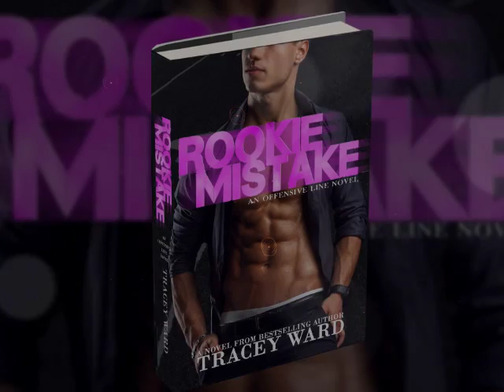Rookie Mistake - Book Trailer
Trey Domata is the next big thing in football. A quarterback with a cool head, smoldering eyes, and a cannon for an arm, he's collected awards, trophies, and hearts across the country. He's on every girl's mind. Every coach's dream sheet. Every agent's wishlist.

Including Sloane Ashford's.

Sloane grew up at her father's side in the Ashford Agency. He built the company from the ground up, representing some of the biggest names in sports, and now Sloane is determined to find her place among its top agents. She's got the knowledge, she's got the drive, and if she can land Trey, she knows she's got her 'in'.

But it's hard to keep your eyes on the prize when the sweetest, sexiest smile you've ever seen is constantly on your mind. When the hottest hands in the nation are in your hair. When you're whispering the name that thousands of fans are screaming at the top of their lungs.

Sleeping with a client is a mistake, but falling in love with him?
That's some rookie sh#t right there.